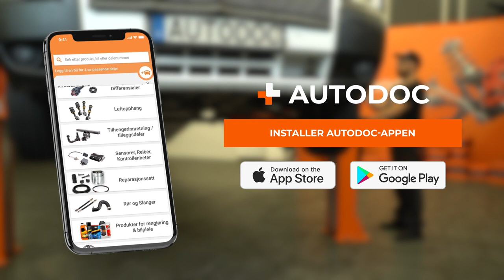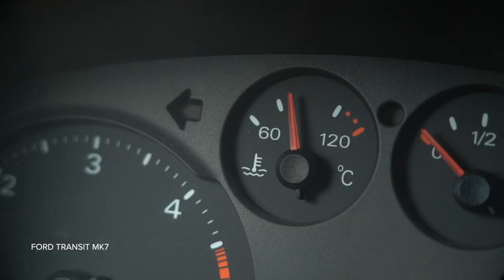Slik bytter du radiator på en FORD TRANSIT MK7 [AUTODOC-VIDEOVEILEDNINGER]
Slik bytter du radiator på en FORD TRANSIT MK6 2.2 Van 2006–2014 [AUTODOC-VIDEOVEILEDNINGER]

0:00 — FORD TRANSIT MK7 – radiator: trinn-for-trinn veiledning for utskifting
1:14 — Stram til klemmen på kjølevæskeslangen til oljekjøleren.
2:16 — Skru av festene på den øvre radiatorbæreren.
3:12 — Fjern motorens kjøleviftedeksel sammen med viften fra radiatoren.
3:38 — Monter den nye radiatoren.
5:06 — Fest den øvre kjølevæskeslangen.

Radiator til kjøretøyet FORD Transit Mk6 Minibus (V347, V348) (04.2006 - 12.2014) / FORD Transit Mk6 Platform / Chassis (V347, V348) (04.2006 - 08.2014) / FORD Transit Mk6 Tourneo (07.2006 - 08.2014) bør som regel erstattes i én og samme prosedyre. Det er imidlertid noen små forskjeller, på grunn av spesifikke egenskaper ved kjøretøyets design.